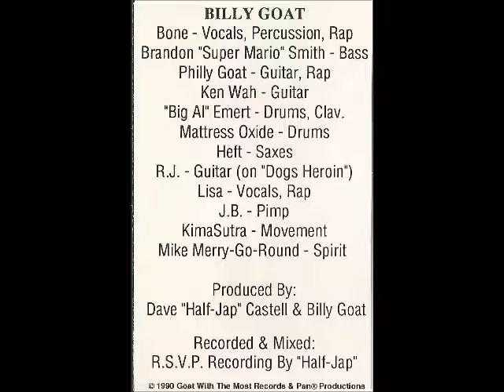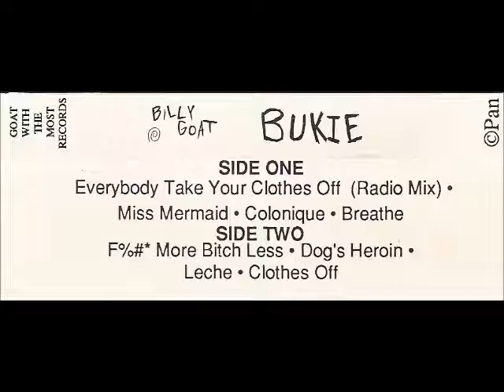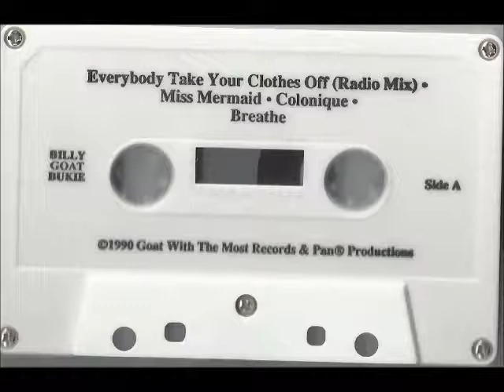Billy Goat - Dog's Heroin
Here's a track from Billy Goat's first album Bukie from 1990